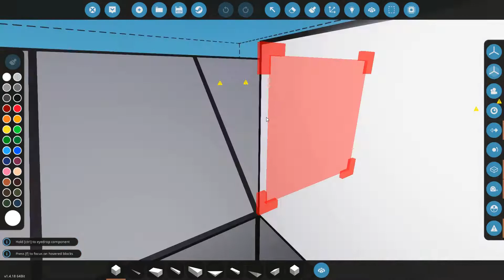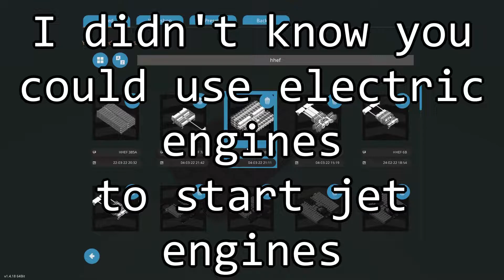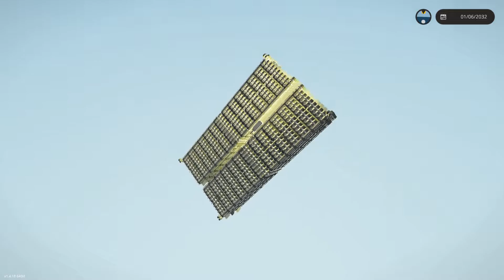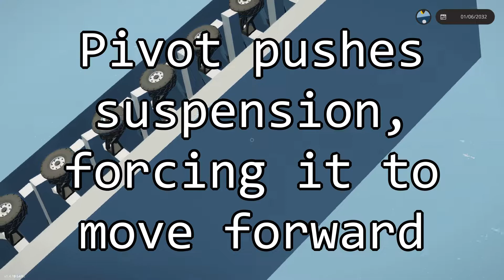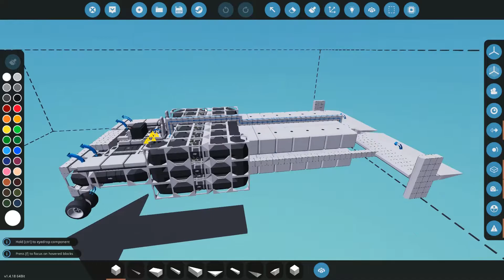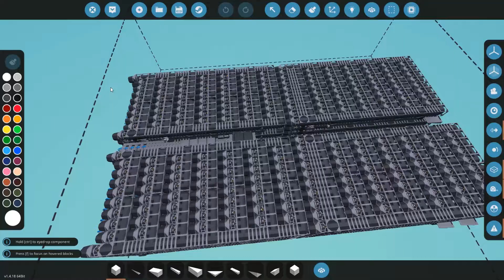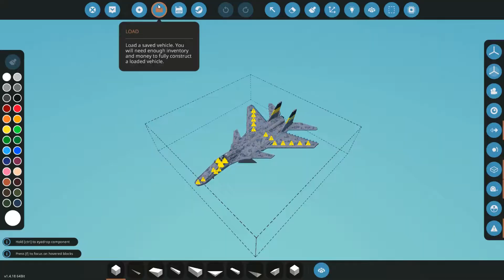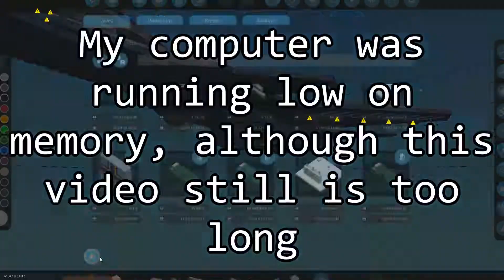The highest speed possible in stormworks? What I have discovered (Stormworks Build and Rescue)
So I tried to make fast vehicles, mostly planes. I did a lot of testing and research on almost every method possible, while making some interesting discoveries. Here's some of the things I made and what I learned. 48 000 km/h dimension warping vehicles and more.

My goals -
Can fly at over hyper sonic speeds (mach 5)
Doesn't lag that much
Can be customized (you can add stuff while not effecting the speed)
Is possible to control

I have yet to come to a conclusion for how to make my goals come true. So if there's anyone that got any ideas I would like to know.

So here's the links to most of these vehicles -